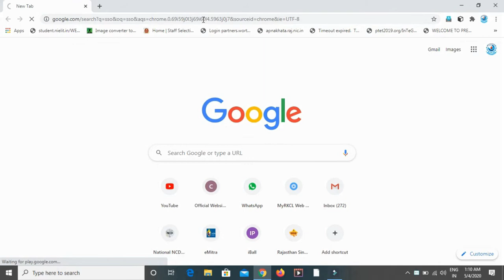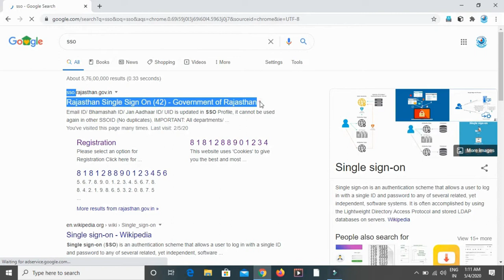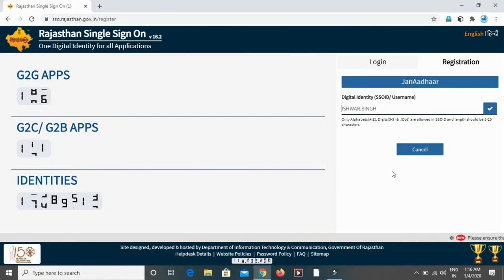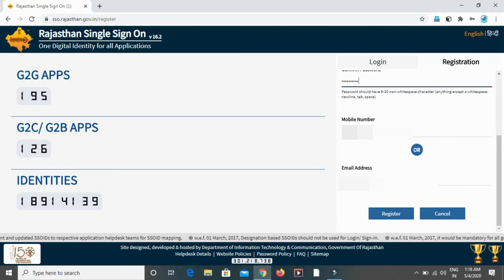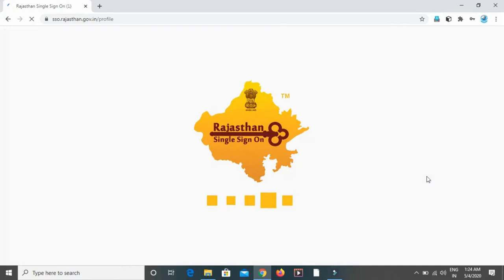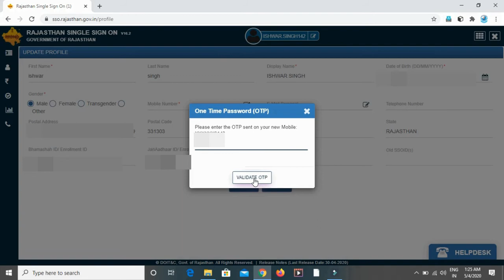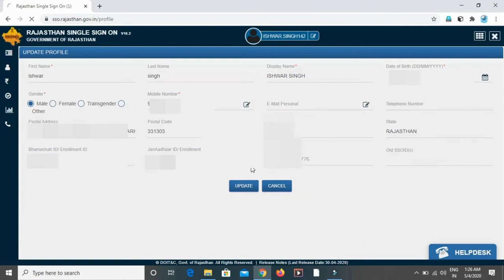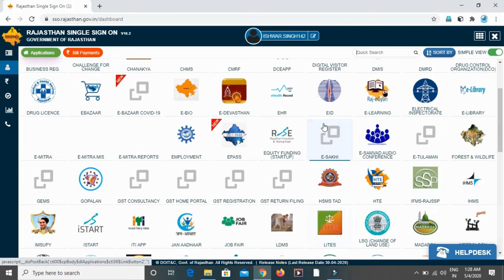HOW TO CREATE SSO ACCOUNT // राजस्थान SSO ID कसे बनाये // JAN AADHAR से SSO ID कैसे बनायें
WHAT IS SSO ID , SSO ID KYA HAIN, HOW TO CREATE SSO ID , HOW TO RAGISTER  SSO ID , WHAT IS SINGLE SIGN ON , JAN AADAR CARD SE SSO ID KAISE BANAYE जन आधार कार्ड से SSO कैसे बनायें , SSO क्या काम आता है ,